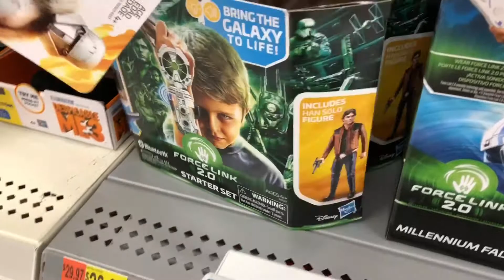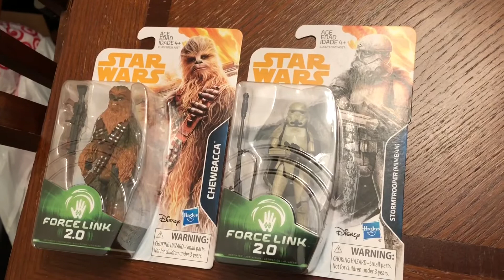Han Solo Force Friday 2018!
In this video Jake, Tom and Ramon go on the hunt for new “SOLO:  A Star Wars Story Merch! Check it out!